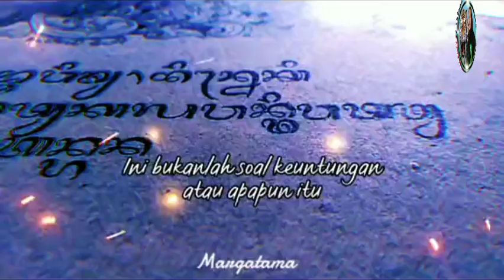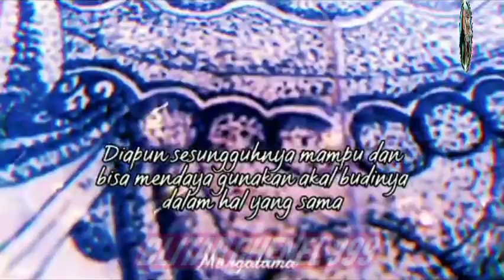PITUTUR LUHURE WONG JOWO